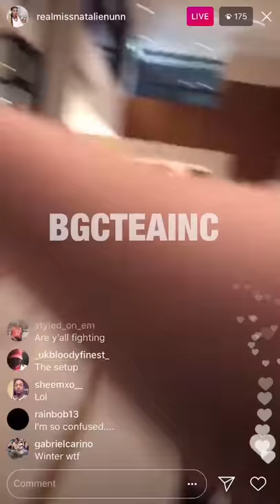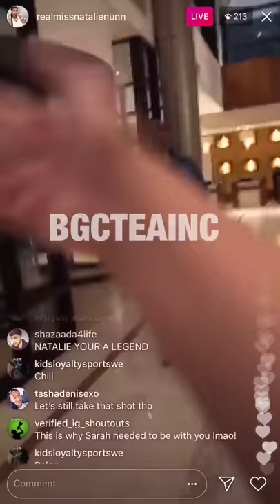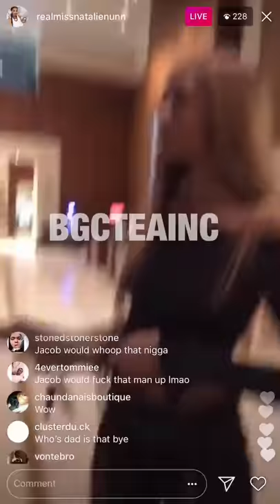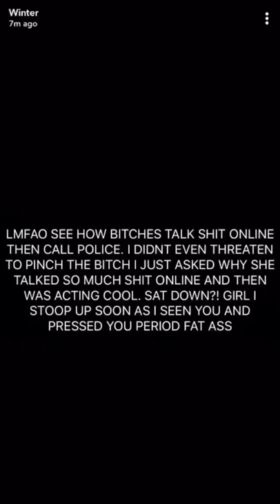Winter Vs Natalie Nunn at a Hotel Lobby!